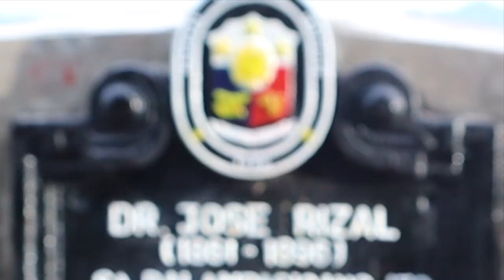Dapitan City Bike Touring; Surly fat bike edition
Dapitan city bike touring fat bike edition. Welcome to my hometown. The beautiful city of Dapitan. Join me as we do my very first bike touring around the city.